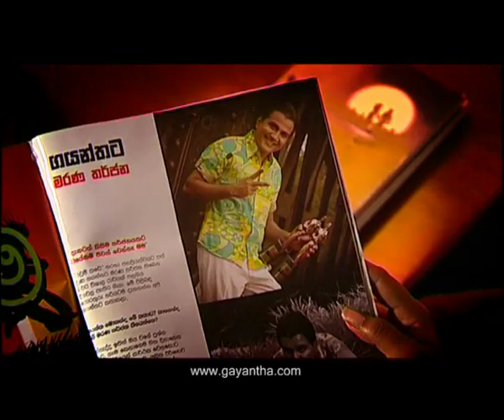Ra Ahase - Gayantha WIjerathne (Gayantha Productions - www gayantha com)